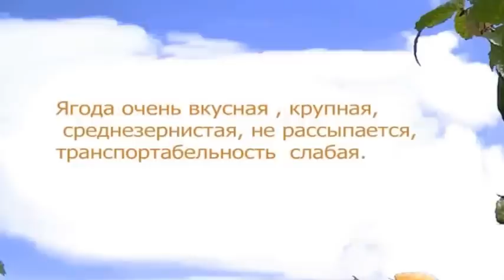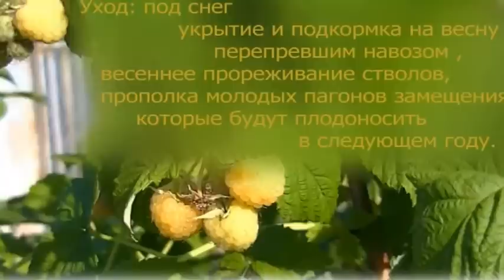желтый гигант, песня Нины Матвиенко Квітка душа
Вкусная летняя малина. Вкуснее я не пробовала. Садить лучше так, чтоб с южной стороны, метрах в 5-7, росли деревья. Так чтоб тени почти не было, а жара сдерживалась. Мульчировать, кормить, не допускать пересыхания почвы. Проводить санитарную обрезку и прореживать после окончания периода возвратных заморозков. В ценВкусная летняя малина. Вкуснее я не пробовала. Садить лучше так, чтоб с южной стороны, метрах в 5-7,  росли деревья. Так чтоб тени почти не было, а жара сдерживалась. Мульчировать, кормить, не допускать пересыхания почвы. Проводить санитарную обрезку и прореживать после окончания периода возвратных заморозков. В центральной Украине это примерно 5 июня.